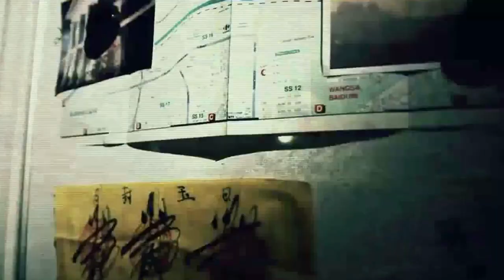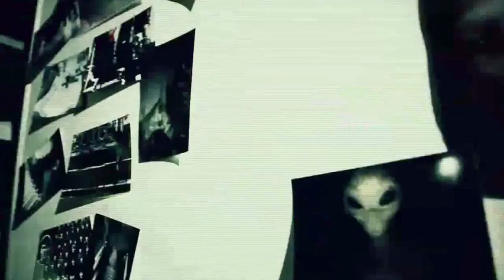Tsem Rinpoche's Paranormal Zone Presents: Jean Ai Pt 1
Thailand is known for their terrifying horror movies and you know what people say...where there is smoke, there is fire so when Jean Ai went to Bangkok to work on a project, she was more than a little fearful of what she might encounter...